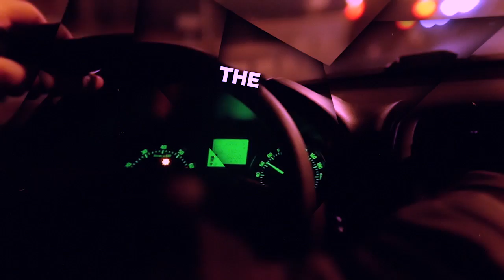Look in the Book Song Lyric Video